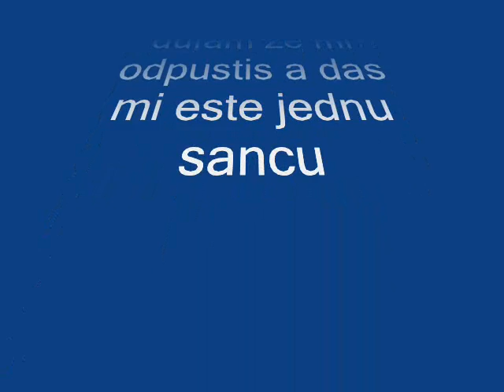simusqe od nora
pre simusqu ktoru som miloval ale spravl som jej neco zle